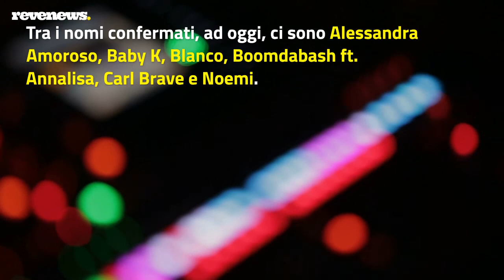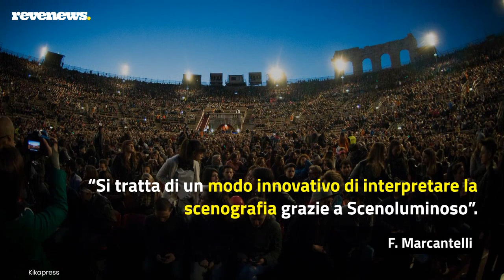Power Hits Estate 2022, la musica della stagione sul palco dell’Arena di Verona: cast e curiosità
È iniziato il conto alla rovescia per ‘RTL 102.5 Power Hits Estate 2022’, serata evento il 31 agosto all’Arena di Verona. Lo show promette di portare sul prestigioso palco i migliori artisti italiani e internazionali, per decretare il power hit della stagione. Alla conduzione il trio di speaker dell’emittente radiofonica formato da Matteo Campese, Jody Cecchetto e Paola Di Benedetto. E dopo l’annuncio dei conduttori, RTL 102.5 svela i nomi dei cantanti che si alterneranno per un concerto unico. Quello si profila è un cast stellare in uno degli anfiteatri più prestigiosi per il quale è stata pensata una tecnologia di avanguardia. Ed ecco la novità 2022. “Per la prima volta non verranno utilizzati i soliti Ledwall come sfondo ma sarà impiegata una nuova tecnologia – spiega il produttore esecutivo Fabio Marcantelli – Si tratta di un modo innovativo di interpretare la scenografia”.

LEGGI ANCHE: -- MTV VMAs 2022, tra i primi performer Anitta, J Balvin e Marshmello x Khalid